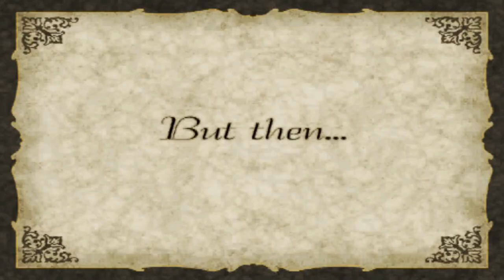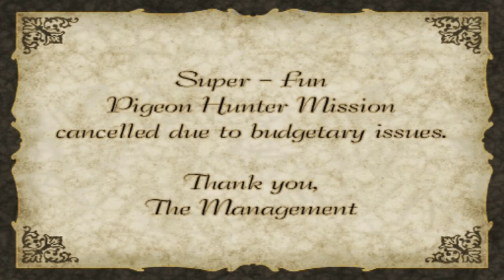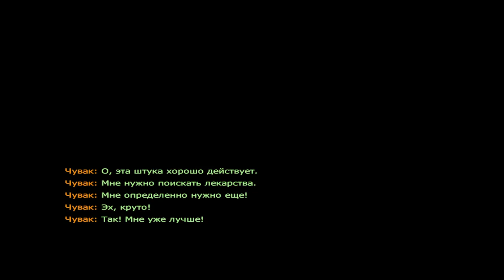Postal 2: Apocalypse Weekend (PC) Часть 1